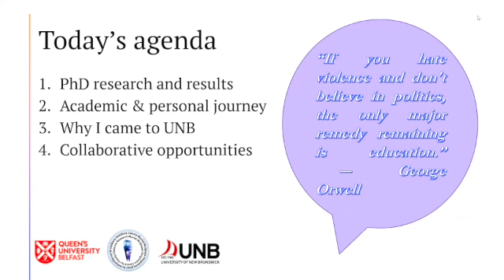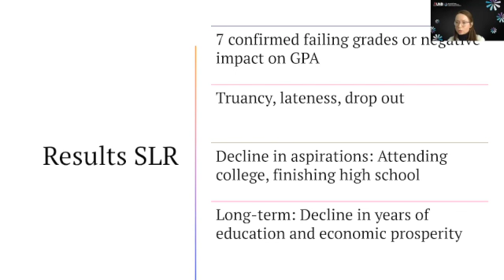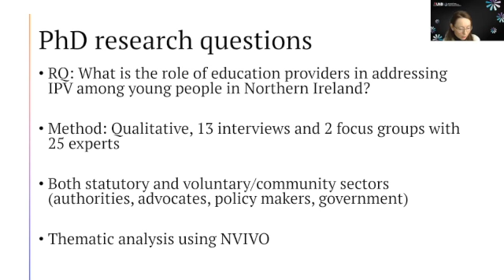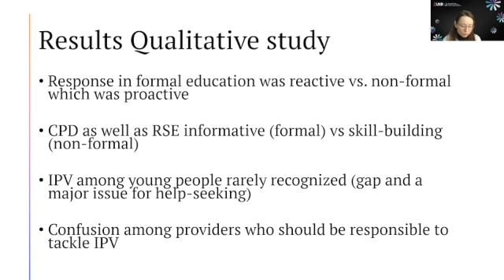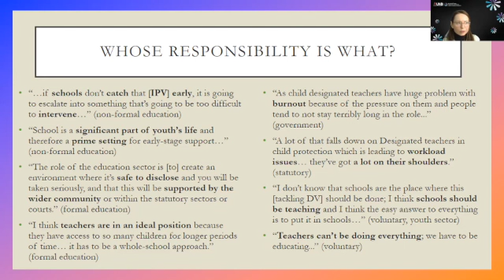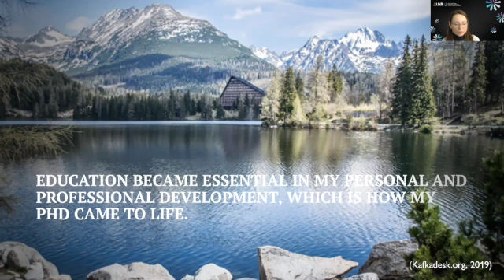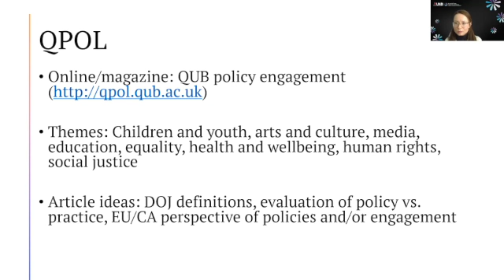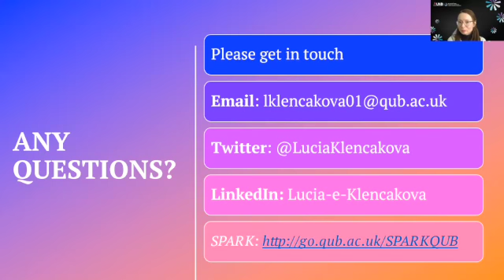Lunch & Learn with visiting Eaton Scholar Lucia E. Klencakova - 2022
Lucia E. Klencakova, M.A., is an Eaton Scholar, from Belfast, Ireland, who joined the Muriel McQueen Fergusson Centre for the spring of 2022

In this lunch and learn, Lucia discussed her research, shared why she chose to join us here at the University of New Brunswick and discussed what she wanted to achieve during her time with us. Lucia also spoke to the public about her professional and personal journey and introduced the audience to some upcoming collaborative opportunities.